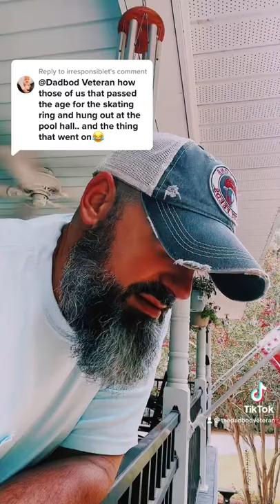Dadbod the Wise: Pool Hall